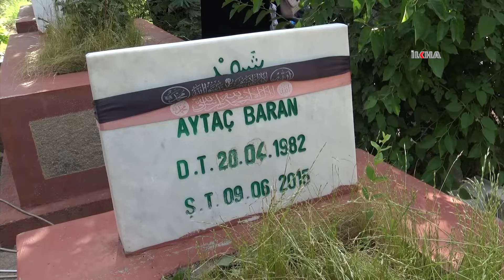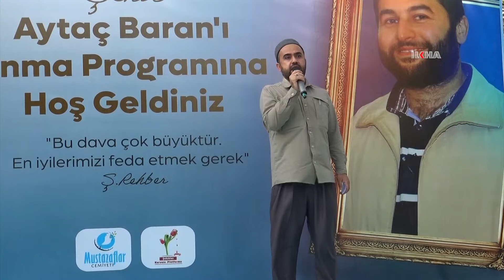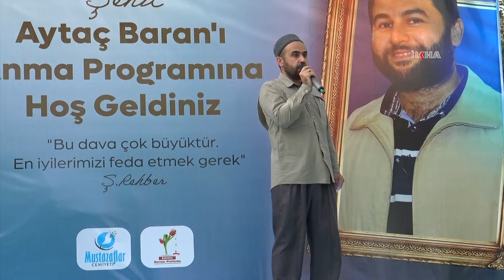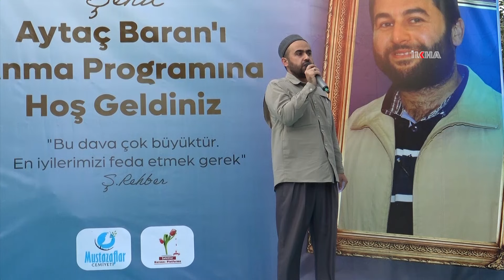Şehid Aytaç Baran şehadet yıldönümünde mezarı başında anıldı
Diyarbakır'da 9 Haziran 2015'de evi önünde PKK hainlerince katledilen Yeni İhya Der Başkanı Aytaç Baran, şehadetinin 9'uncu yıldönümünde Mustazaflar Cemiyeti ve Şehitler Kervanı Platformu tarafından düzenlenen programla mezarı başında yad edildi.

Değerli İzleyicilerimiz;